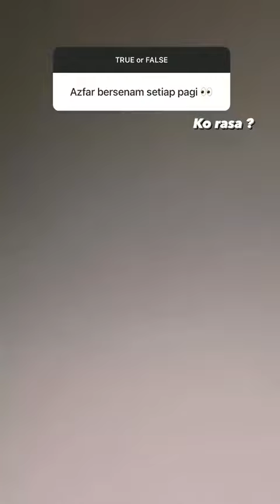True Or False || Azfar Heri